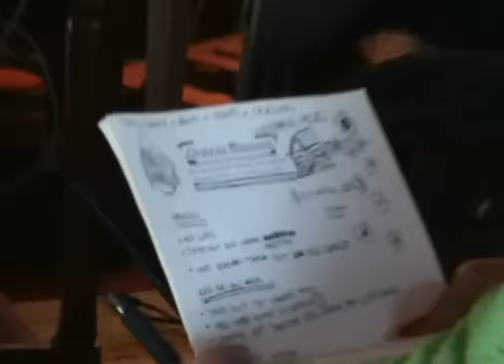Dua Lipa - Radical Optimism (Album Teaser)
OUT 03 MAY 24

EDIT: Benji Gershon / amitybloc @amitybloc
MEDIA:
Liz Miranda @elizabethmiiiranda
Aysia Marotta @aysiamarotta
Toby HG @tobyhayg